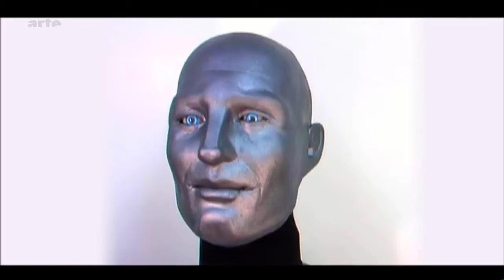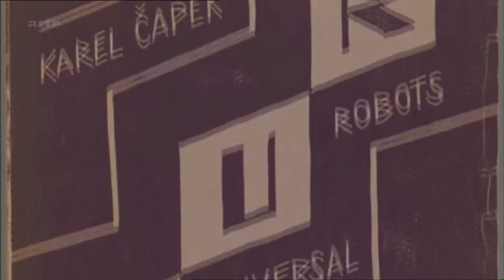Androiden | Arte TRACKS